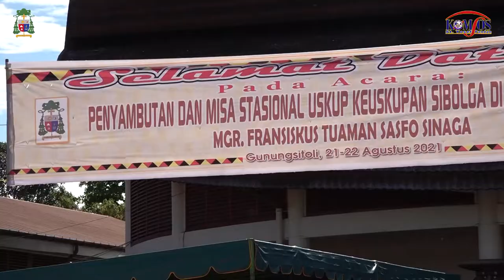Satu Tahun Misa Stasional Mgr Fransiskus T.S Sinaga di Kepulaun Nias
Komsos St Yosef Pandan Halo Sobat Komsos, video kali ini mengenai kita akan mengenang liputan indah penyambutan Mgr Fransiskus Sinaga oleh Masyarakat Katolik di Dekanat Nias, Kepulauan Nias sungguh meriah.

Selamat dan Proficiat  untuk penggembalaan Bapa Uskup Sibolga, semoga Umat Keuskupkan Sibolga selalu dalam Lindungan Kasih Tuhan, "Lauderis Domine Deus Meus"